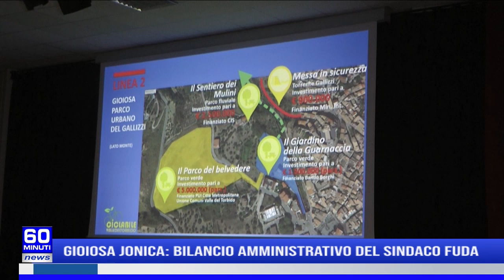GIOIOSA JONICA: BILANCIO DEL SINDACO